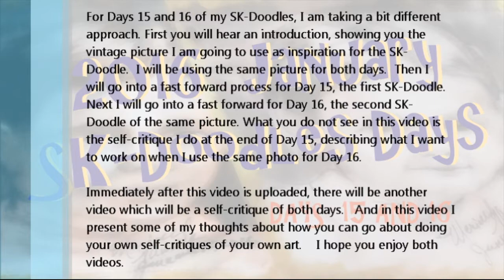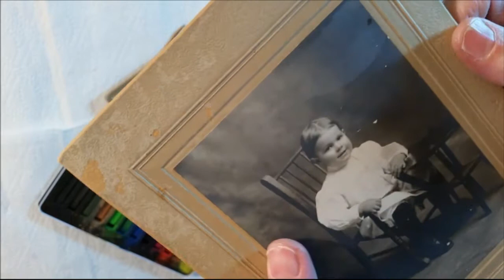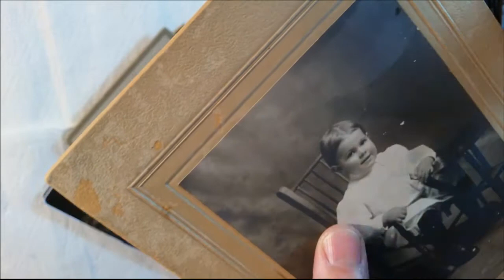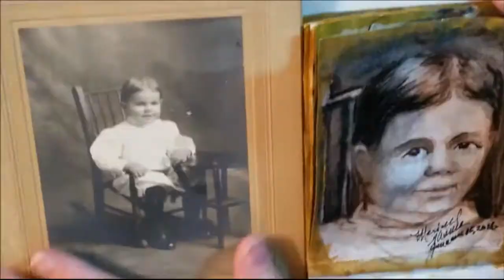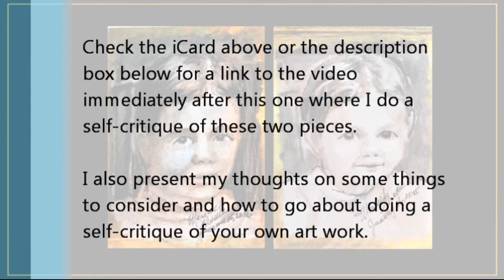2016 January Sk-Doodle Days Art Journal, Day 15-16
SK-Doodling young children is always a challenge. On both days, I am sketching from a vintage photo of a young boy. Following this video is a video self-critique of both the SK-Doodles and suggestions and my thoughts of doing self-critiques of your art.